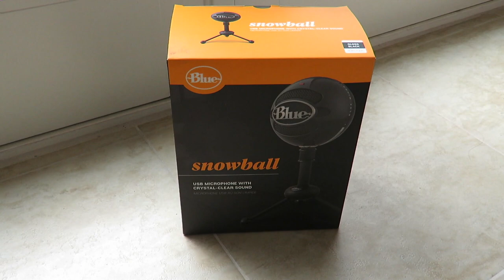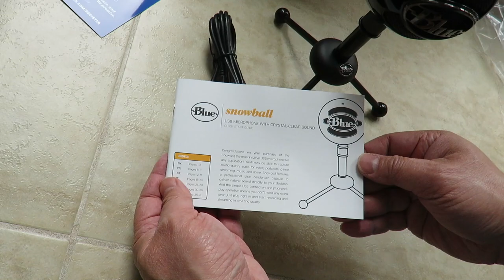Blue Snowball USB Microphone Unboxing and Demo Review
In order to get better sound for the YouTube Videos, I found the Blue Snowball USB Microphone.  This marketed with crystal-clear sound.  The one I have is gloss black.

(Blue Snowball USB Microphone)

(Snowball foam cover)

In the video, I'll perform an unboxing and a demo of the different modes.  Let me know which sounds better.  I'm mainly using it as a voice-over tool with Mac and iMovie to do some of the videos.

Personally, I think #1 or #3 are my probable choices.

Please check out the video and help with a thumbs up. Thanks.